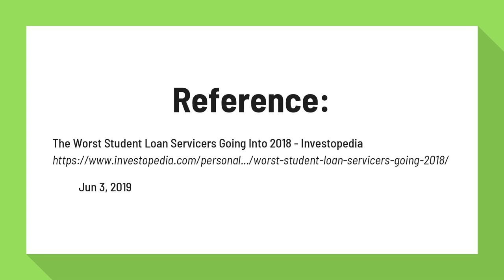Is Navient the same as Great Lakes?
The Worst Student Loan Servicers Going Into 2018 - Investopedia

Nelnet and Great Lakes merged in early March, forming a company that will handle more than 40% of all federal student loan payments. AES/PHEAA services a little more than 25% of payments, while Navient services a little less than 25%. But those percentages are only for federal student loans.